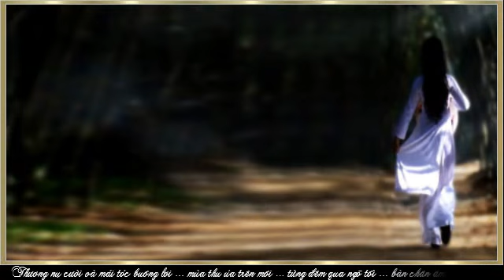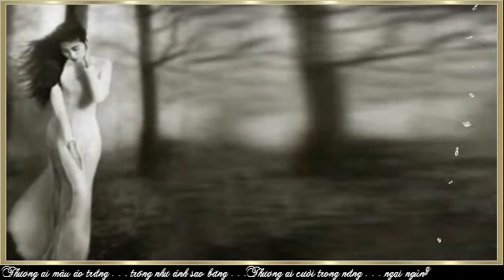Thương Một Người